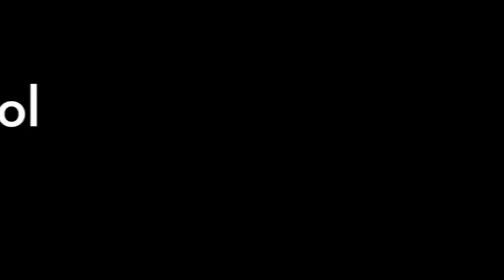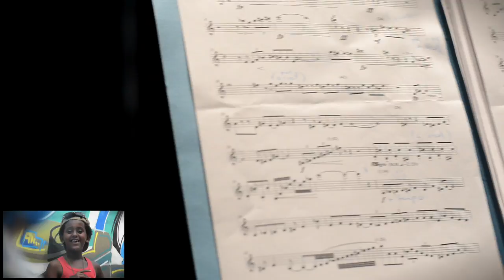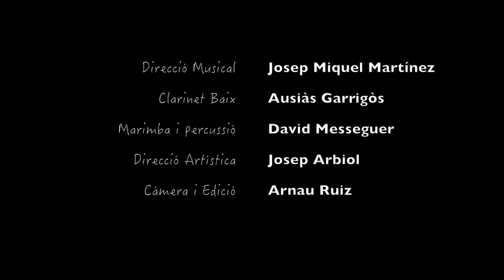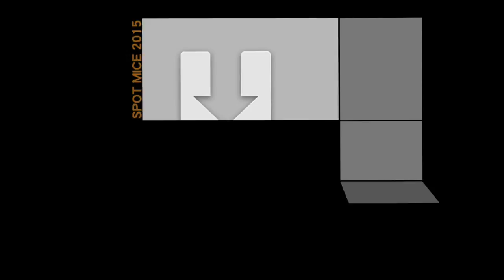Making Of del curt West Child Story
Making of de la BSO del curtmetratge "West Child Story" by Jordi el Mussol.
Peça interpretada per Josep Miquel Martínez.
Músics: Ausiàs Garrigos (Clarinet Baix) i David Messeguer (Marimba i percussió)
Grabación i muntatge Arnau Ruiz.